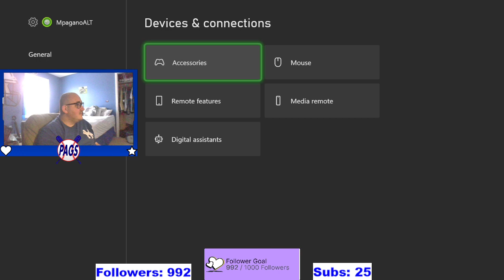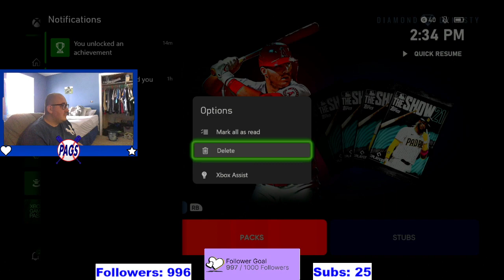1K ON TWITCH!